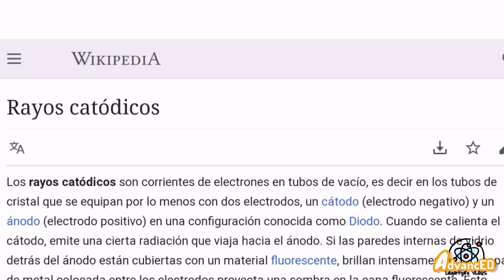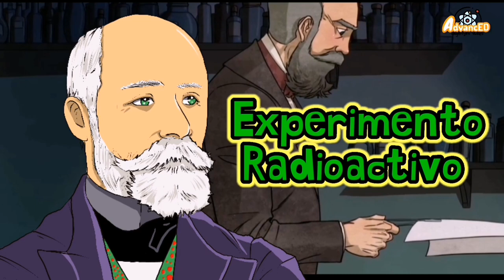DESCUBRIMIENTO DE LA RADIACTIVIDAD⚡explicación completa, fácil y sencilla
¿Que es la radiactividad?
La radiactividad es un fenómeno que se produce de manera espontánea en núcleos de átomos inestables emitiendo, mediante su desintegración en otro estable, gran cantidad de energía en forma de radiaciones ionizantes. El ritmo de emisión y el tipo y energía de las radiaciones emitidas son característicos de cada elemento radiactivo.